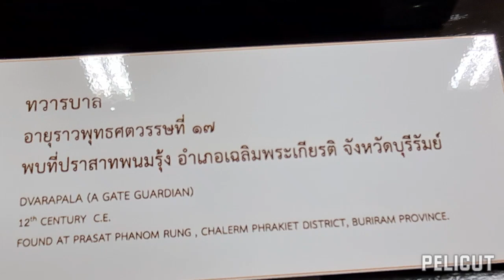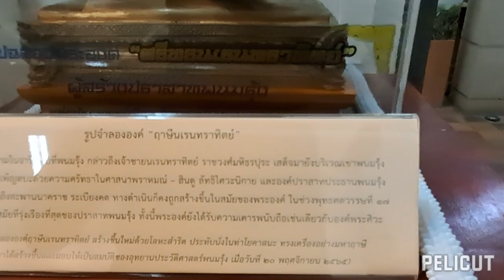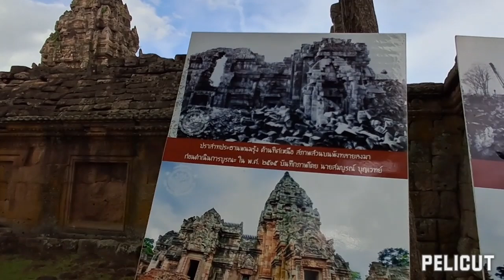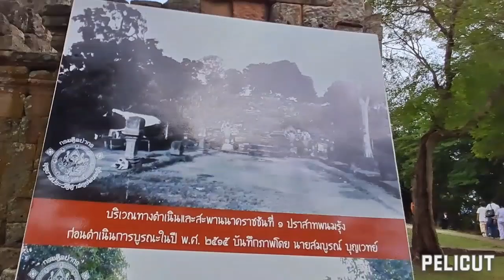ปราสาทหินพนมรุ้ง พิพิธภัณฑ์ทางเข้า.ภาพก่อนการบูรณะ